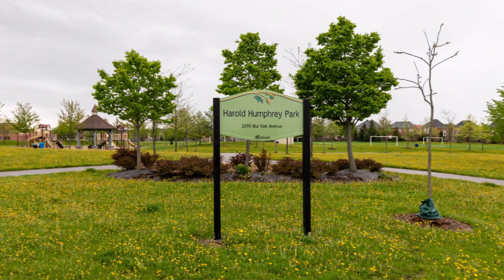160 Chancery Rd 20